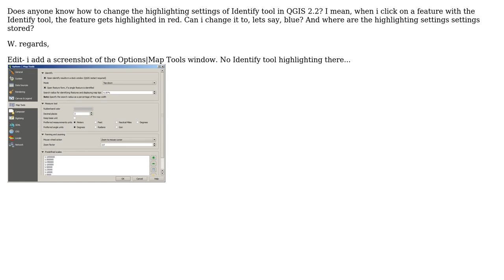GIS: QGIS 2.2 Identify tool highlight settings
With thanks & praise to God, and with thanks to the many people who have made this project possible! | Content (except music & images) licensed under CC BY-SA | Music | Images & others | With thanks to user SS_Rebelious user Marty user Martin and the Stack Exchange Network Trademarks are property of their respective owners. You are responsible for your own actions.